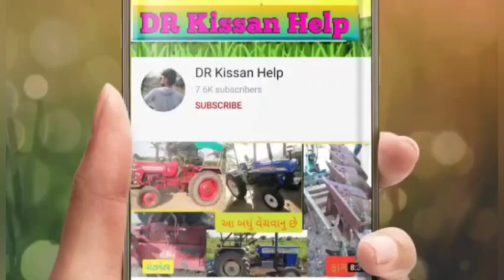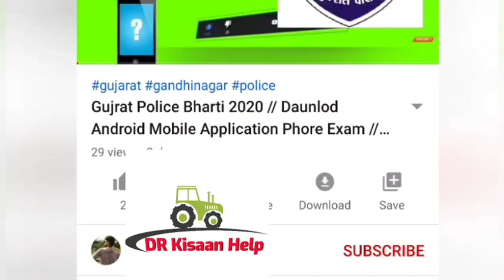Mahendra 275 ટ્રેકટર વેચવાનું છે લેવા માટે ફોન કરો 👉 જુલ્ફિકB:9687596290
Mahendra 275 ટ્રેકટર વેચવાનું છે @DRKisanHelp_DilipRam

@DR_Kisaan_Help_{Dilip_R}
DR_kisan_help{Dilip_R}
 juna tecter vesvana,
 tractor game,
tractor videos,
@ટ્રેક્ટર,
Purana tractor Bazar,
 le ves,
tractor price,